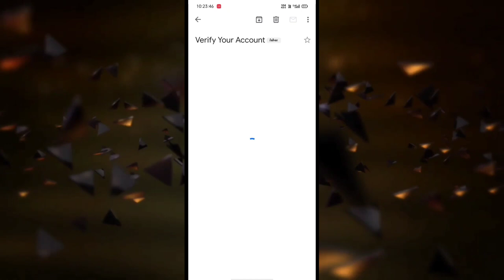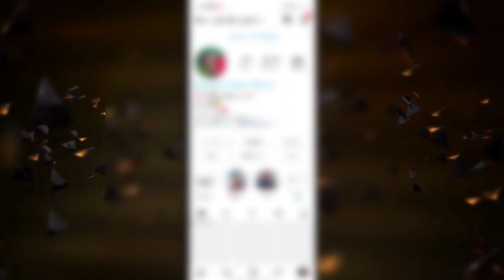How to Recover Deleted Instagram Chat. Photos & Videos in 2min | Tnstagram Chat. photos GIYH GY pic